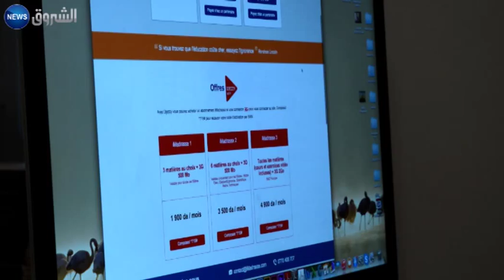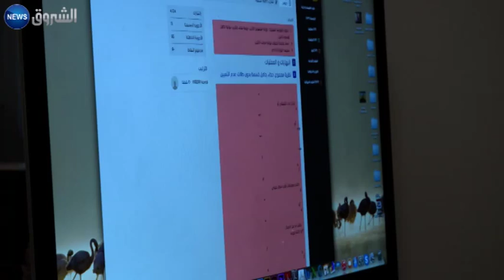lmadrassa: le premier site de e-learning débarque en algérie